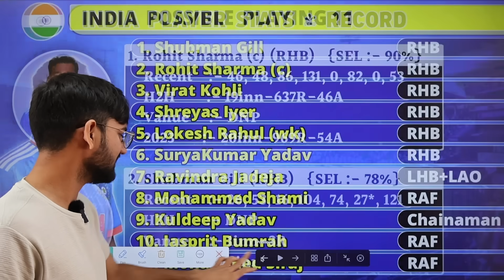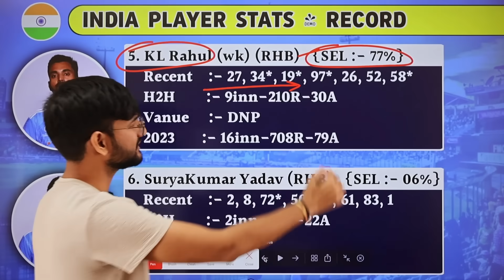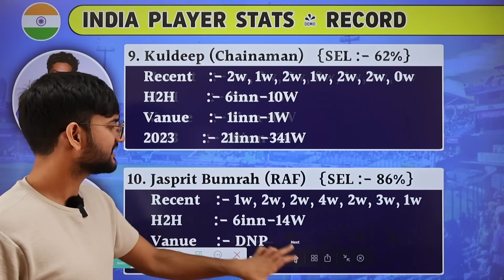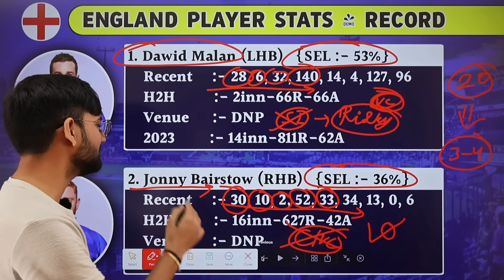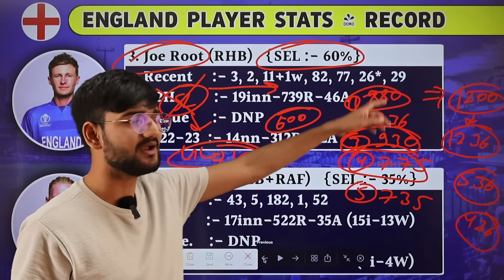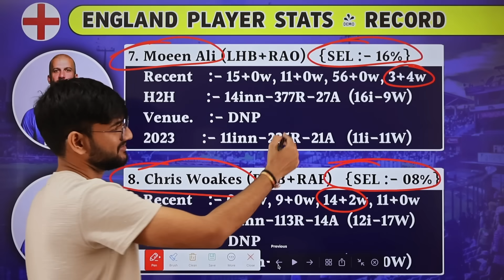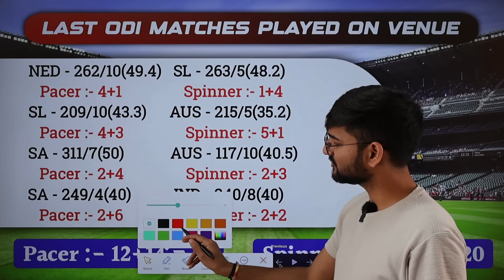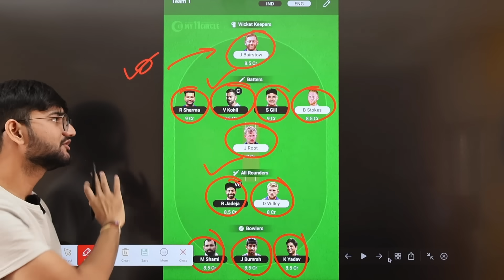India vs England Dream11 Team, IND vs ENG Dream11 Prediction, IND vs ENG Dream11 Team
Use my exclusive coupon: WIN20 to get an additional 20% extra cash on your first deposit"

2. The Purpose of this video is just to Give Information and News about Cricket and Dream11, Perfect Win does not Promote any Betting website or application, Dream11 is a game of "skill". The relevant law in India is absolutely
transparent that, unlike games of "chance", games that substantially